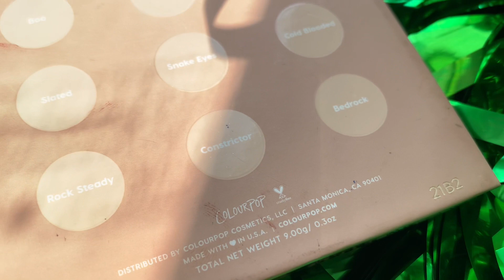That's TAUPE COLORPOP | Чудова палетка на кожен день?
Всім привіт! Сьогодні ми з вами будемо оглядати палетку від бредну Colorpop That's TAUPE.  Зробимо макіяж, зробимо свотчі та в кінці розповів свої думки стосовно ціх тіней.

Тимчасові маркери:
00:00 Вступ
00:52 Оглядаємо палетку та робимо свотчі
01:53 Починаємо робити макіяж
10:30 Мої думки стосовно цієї палетки
11:22 Плавне завершення відео
Косметика (яку я використовувала в цьому відео):
Обличчя 👩🏻
Тональний засіб LN Professional Soft Matte Foundation
Консилер Makeup Revolution Conceal and Define
Контур Lamel Professional BB Contour
Пудра Artdeco
Бронзер Makeup Revolution Mega Bronzer
Хайлайтер не пам'ятаю який

Очі 👁
Тіні That's TAUPE COLORPOP
Олівець для очей Maybelline
Okis Brow Professional Mascara Туш для вій

Брови
Zola Brow Wax Віск для фіксації брів

Губи 👄
Помада Relouis Paradiso
Помада Be matte L`ATUAGE (це білоруська косметика)

💰Відео не спонсовано! Думки про косметику чесні та мої особисті!